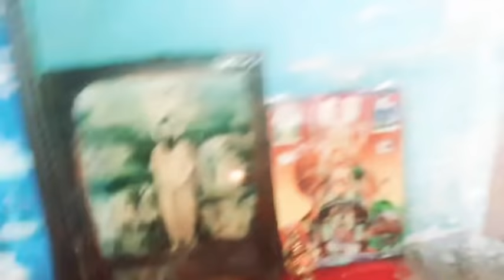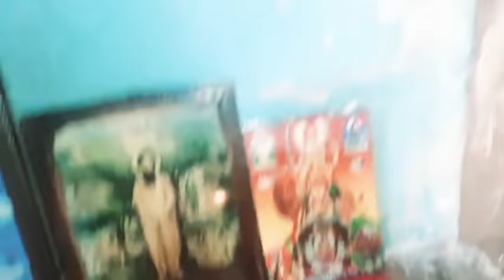बघा आज आईने केला वेगळाच बेत काय हाय 🙏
तूमच दाजी